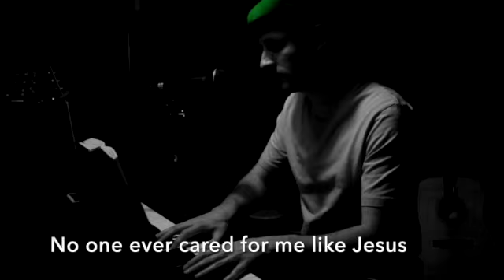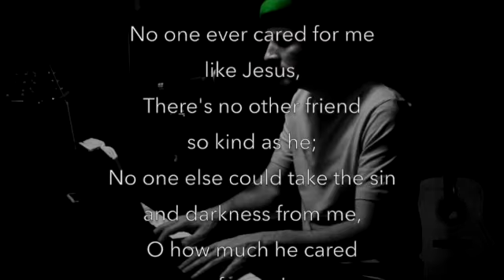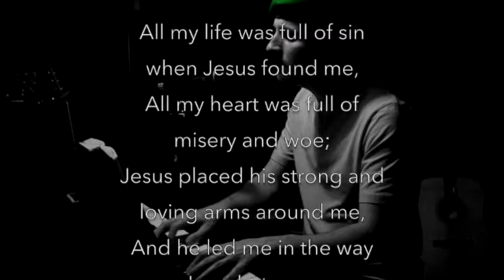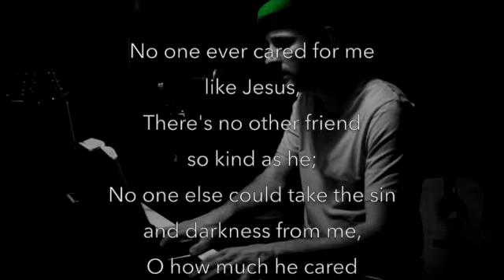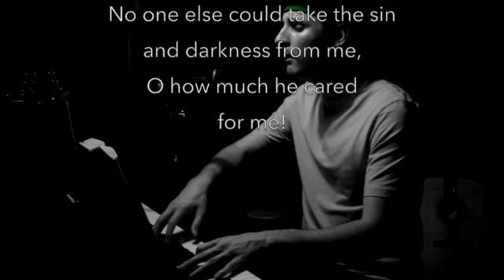John 3:1-17 March 5th 2023 SD 480p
Lent 2   Jesus:  in conversation with a Pharisee seeking after truth - Nicodemus.  God has promised to engage with those who genuinely and wholeheartedly seek him (Jeremiah 29) and here he is fulfilling his promise.  Nicodemus' initial confusion turns into conviction that Jesus is the Messiah.